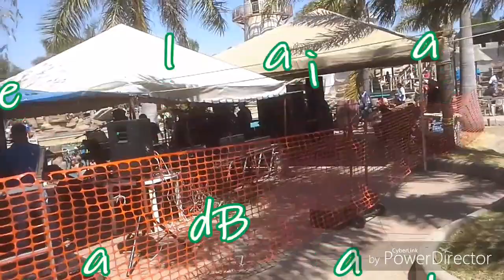En el balneario la Caldera con el grupo JABVA (Oye mujer) Viernes Santo 2019